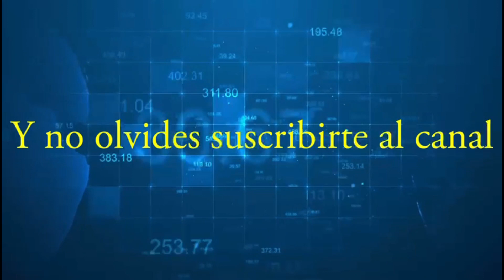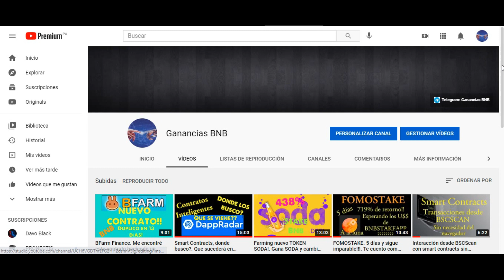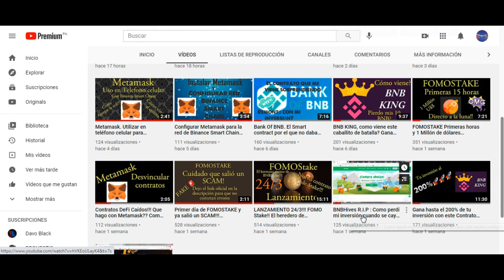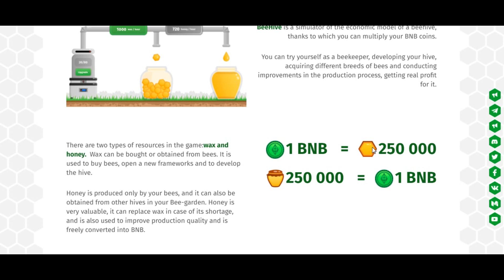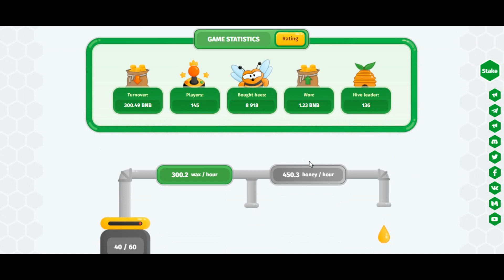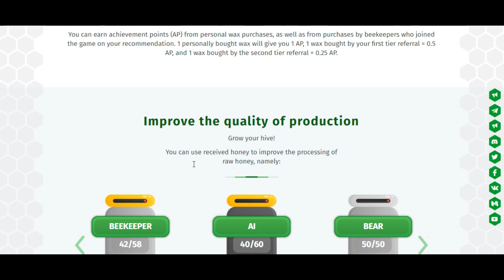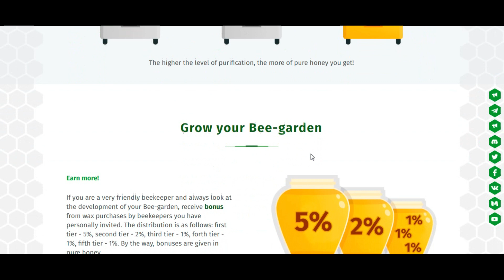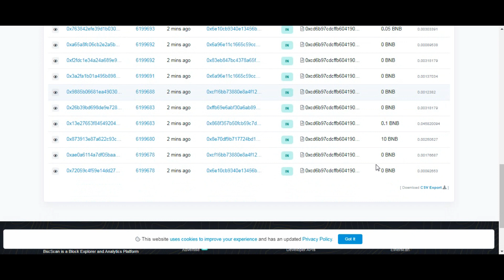BNBHIVES 2. Invierto 1 BNB para probar este contrato en su Segunda edición. Voy por la revancha!!!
Link de acceso al canal de Telegram y al Grupo de Ganancias BNB: